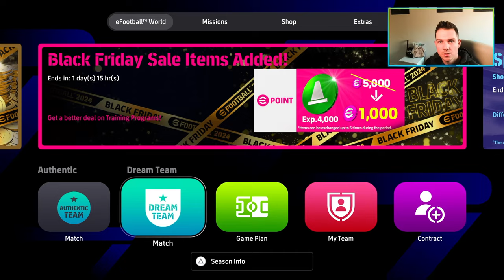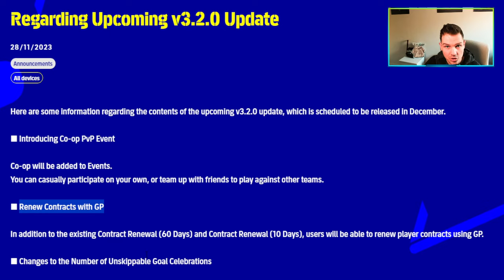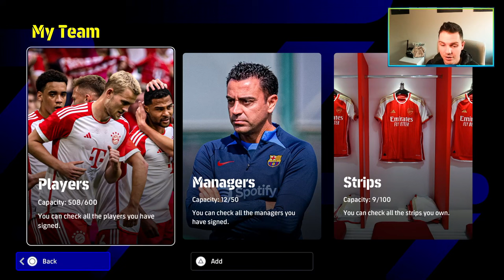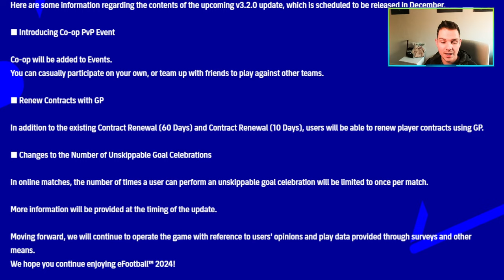DECEMBER UPDATE V3.2 - COOP EVENTS, NEW MODE, GP CONTRACTS & MORE! | eFootball 2024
With Konami announcing a brand new update (with more to come and be announced) the DECEMBER UPDATE V3.2 looks decent with COOP EVENTS,  A NEW MODE, GP CONTRACTS &